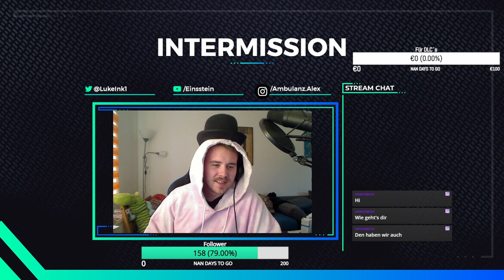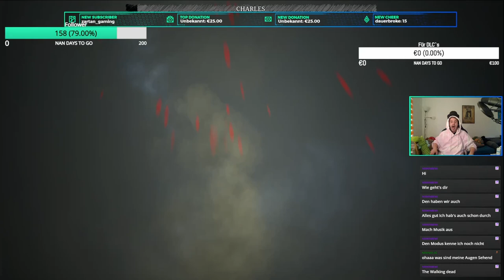Streamhighlights- Ein Monster Zug verfolgt mich!/ Choo Choo Charles #1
Einen wunderschönes Wochenende wünsche ich euch! Meine Community hat abgestimmt und ich musste Choo-Choo Charles Spielen, hier habt ihr die Highlights des Streams. Ich hoffe euch gefällt das Video, lasst doch gerne ein Like oder Abo da, würde mich sehr freuen und Unterstützen.